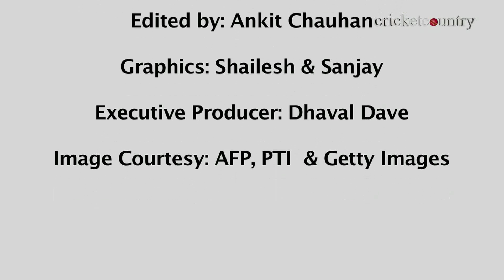Shane Warne interacts with Australia team after Chennai Test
Australian team management received a pep talk from spin legend Shane Warne following their eight-wicket loss to India in the first cricket Test at Chennai Tuesday

Talking to players is not new for Warne, who had earlier issued a two-part manifesto to fix some of the the issues hampering Australian cricket.

Warne last month launched a scathing attack on Cricket Australia, calling some of its officials "muppets", including high-performance manager Pat Howard and selection chief John Inverarity.